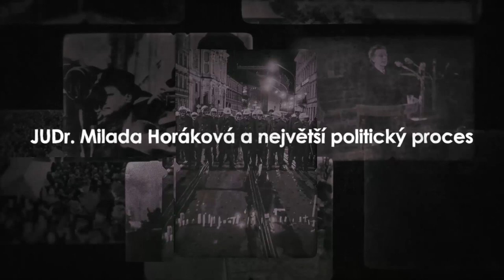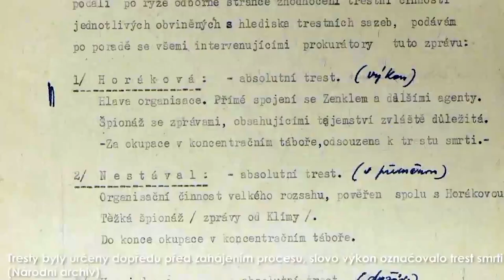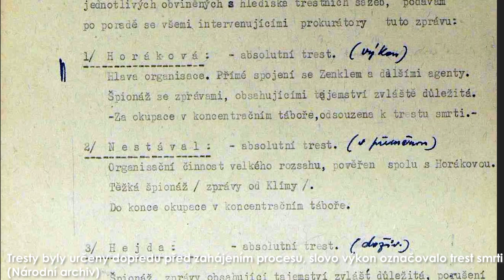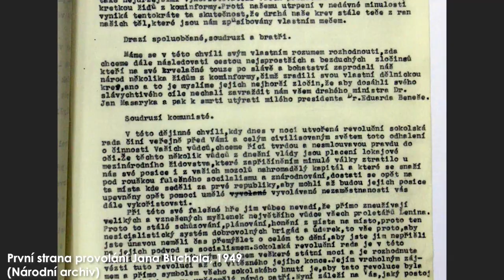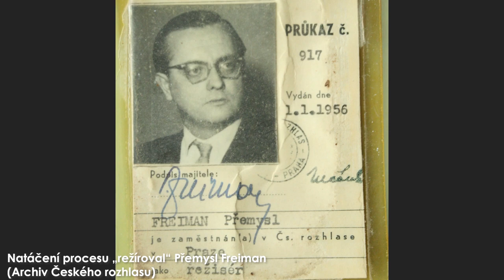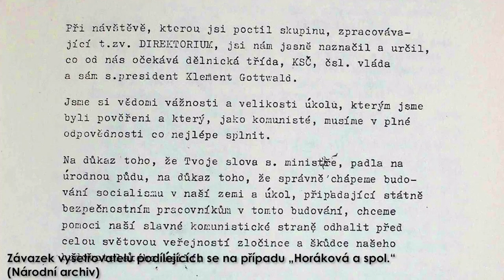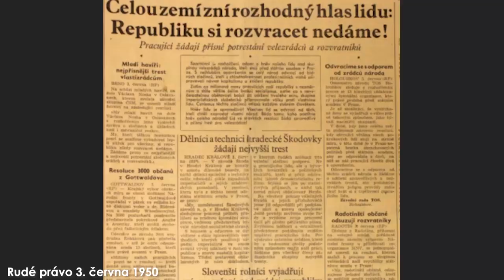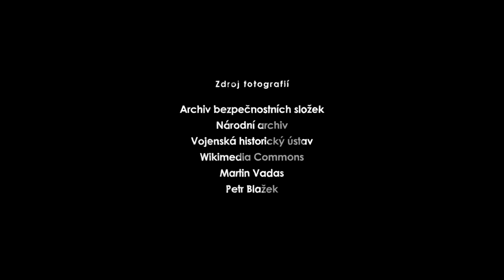Dr. Milada Horáková a největší politický proces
Dnes je to přesně 70 let ode dne, kdy Státní soud v Praze vynesl v jednom z největších politických procesů rozsudek smrti pro Dr. Miladu Horákovou. Kdo byla Milada Horáková a další souzení v procesu s ní? Proč se právě oni stali obětí justiční zvůle po únoru 1948? A kdo byl odpovědný za jejich proces a smrt?

Na tyto a další otázky budou dnes odpovídat hosté naší debaty. Sledovat ji můžete online už dnes ve 20:00.